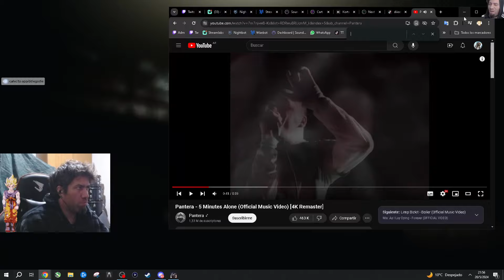ESCAPE FROM TARKOV - RATAS en streets